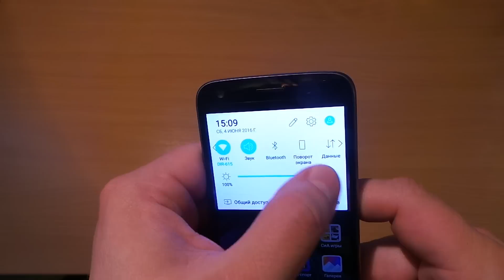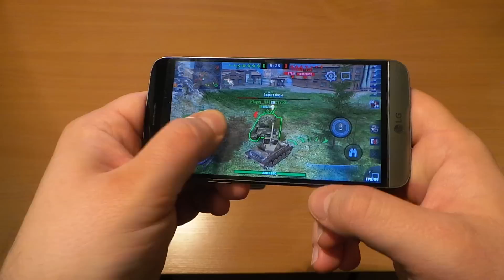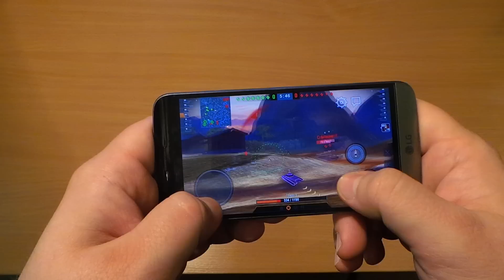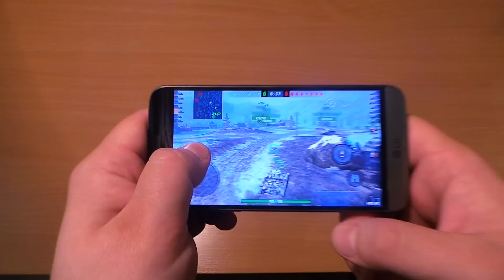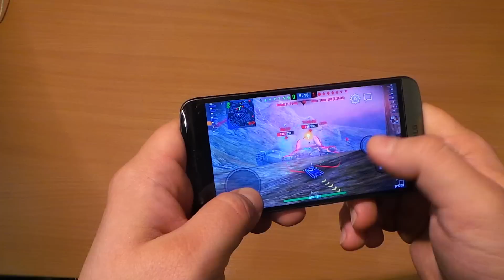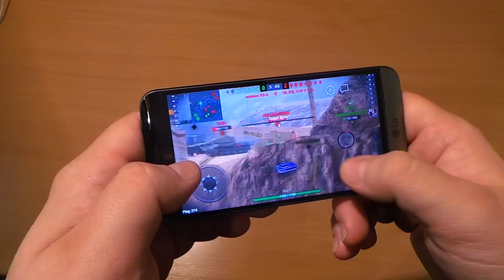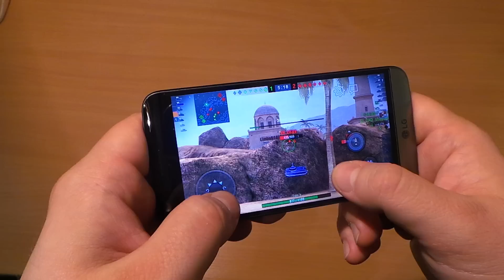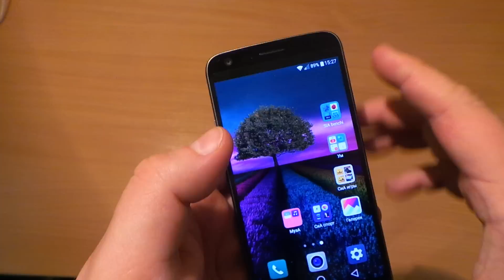-sia- обзор - ТАНКИ НА .!. - LG G5 )))))